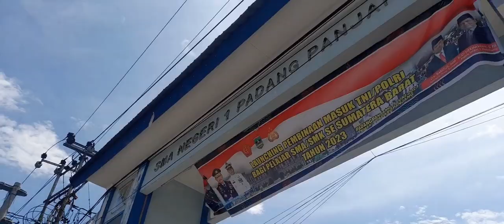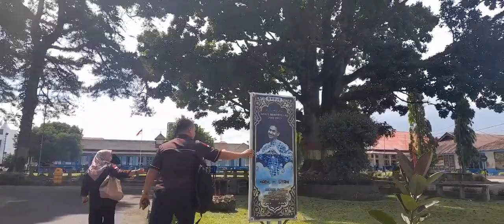KUNJUNGAN KE SMAN 1 PADANG PANJANG SUMATERA BARAT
SMA Negeri (SMAN) 1 Padang Panjang, merupakan salah satu Sekolah Menengah Atas Negeri yang ada di Provinsi Sumatera Barat, Indonesia. Sama dengan SMA pada umumnya di Indonesia, masa pendidikan sekolah di SMAN 1 Padang Panjang ditempuh dalam waktu tiga tahun pelajaran, mulai dari Kelas X sampai Kelas XII.

Pada tahun 2007, sekolah ini menggunakan Kurikulum Tingkat Satuan Pendidikan sebelumnya dengan KBK
Sekolah ini Awalnya dibangun sebagai Sekolah Guru atau Noormal School oleh Pemerintah Kolonial Hindia Belanda di tahun 1918.[1] Noormal School diperuntukkan untuk siswa tamatan kelas V dari sekolah rendah pribumi tingkat II seperti Vervolgschool atau Standaardschool selama kurun waktu 4 tahun pendidikan dengan bahasa daerah sebagai bahasa pengantar di kelas. Lulusan dari sekolah ini ditempatkan sebagai guru di Tweede Inlandse School atau TIS (sekolah rendah pribumi.)
Pada tahun 1926, Kota Padangpanjang mengalami gempa bumi dahsyat yang meluluhlantakkan kota, namun melihat foto sekolah di tahun kejadian, kemungkinan sekolah ini hanya mengalami beberapa kerusakan kecil yang tidak berpengaruh besar terhadap struktur bangunan.
Berbagai fasilitas dimiliki SMAN 1 Padang Panjang untuk menunjang kegiatan belajar mengajar. Fasilitas tersebut antara lain:

    Mesjid Misbahul Ulum
    Kelas
    Perpustakaan
    Laboratorium Biologi
    Laboratorium Fisika
    Laboratorium Kimia
    Laboratorium Komputer
    Laboratorium Bahasa
    Ruangan Pengembangan Diri
    Boys Barrack
    Girls Dormitory
    Aula
    Ruang Kesenian
    Ruang Piket
    Ruang Guru
    Ruang Tata Usaha
    Ruang Komite
    Ruang Kepsek
    Ruang TOEFL
    Sekretariat OSIS
    Ruang Olahraga
    TRRC
    Radio PCA
    Pendopo Pa/ Pi
    Sispala Lembuti
    toilet
    lapangan basket
    lapangan Voli
    Lapangan bola
    Koperasi siswa
    Gedung Utama
    Kantin Ni Na
    Kantin Ni Eli
    Kantin Ni Nun
    Kantin Tek Nun
    Ruangan Atlet LPI

Ekstrakurikuler

SMA Negeri 1 memiliki banyak kegiatan ekstrakurikuler, di antaranya,

    Palang Merah Remaja (PMR)
    PIK (Pusat Informasi dan Konseling) Remaja
    Siswa Pecinta Alam (SisPALA)
    Seni Tari
    Pasukan Khusus
    FSI (Forum Studi Islam)
    S3I
    Basketball
    Volleyball
    Catur
    Olimpiade Matematika
    Olimpiade Fisika
    Olimpiade Biologi
    Olimpiade Kimia
    Olimpiade Geografi
    Olimpiade Kebumian
    Olimpiade Ekonomi
    Olimpiade Komputer
    Olimpiade Astronomi
    Beladiri Karate
    Taekwondo
    LaLiga PI (LaLiga Pelajar Indonesia)
Mars SMAN 1 Padangpanjang
Datanglah dengan semangatmu,
Datanglah dengan tekadmu!
Bangkitlah wahai kawan semua,
Kejarlah kejar, cita-citamu!

    Tinggikan semangat belajarmu,
    Raihlah puncak prestasimu,
    Mari kita wujudkan semua gema namamu,
    SMA Satu Padangpanjang
    Jadilah Pejuang Bangsa,
    Bagi persada tercinta.

Disini, kami belajar dan bekerja,
Wujudkan semua cita-cita
Disini, kami kukuh satu rasa,
Disini kami satu rasa.

    Hidup! Hidup! Sekolah Unggul Minangkabau,
    Hidup! Hidup! SMA Satu Padangpanjang.